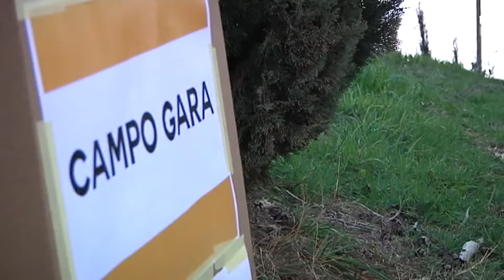Fidal, assegnati i titoli regionali di corsa campestre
Nell'ultimo fine settimana sono stati assegnati a Miglianico i titoli regionali Fidal di corsa campestre. Uno degli eventi più importanti della stagione invernale di atletica leggera. Il resoconto nel prossimo servizio